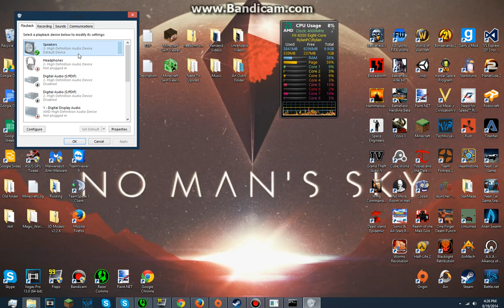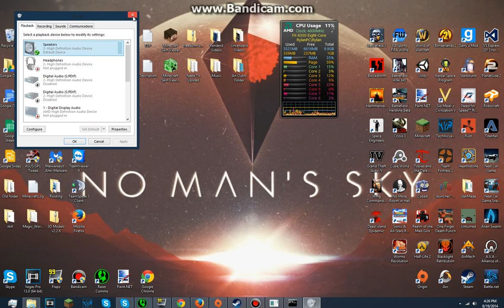How To Make Your Headset Sound Like a Professionals.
Get partnered on youtube!